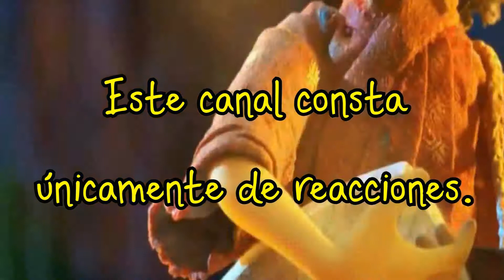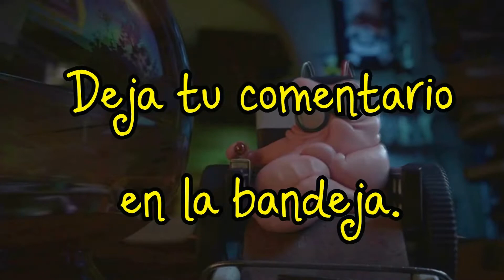ADIÓS, SOL ||| MUNE